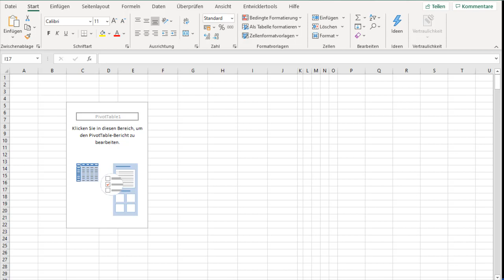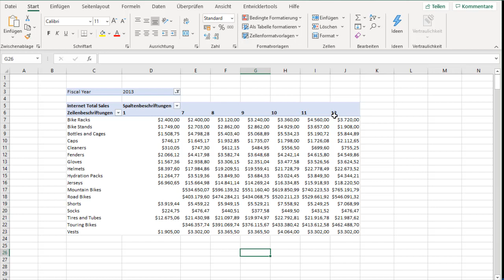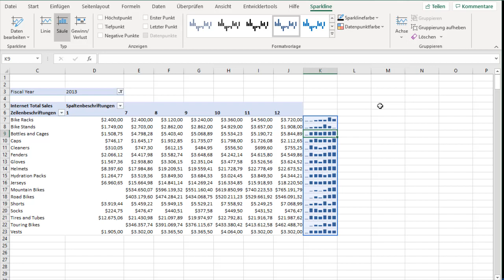Pivot Tabelle Sparklines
Sparklines sind sehr kleine Diagramme mit denen Daten schnell visuell dargestellt werden können. Sparklines können schneller gelesen werden als Zahlen und eigenen sich um Datentrends zu erkennen. Wie diese in Kombination mit Pivot Tabellen eingesetzt werden können zeige ich in diesem Video.